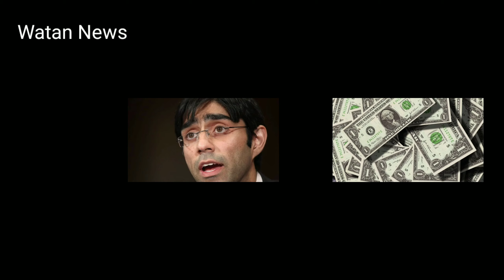Saudi arab Ny Pakistan sy Qarz ki Wapsi Ka Mutalba Q kia